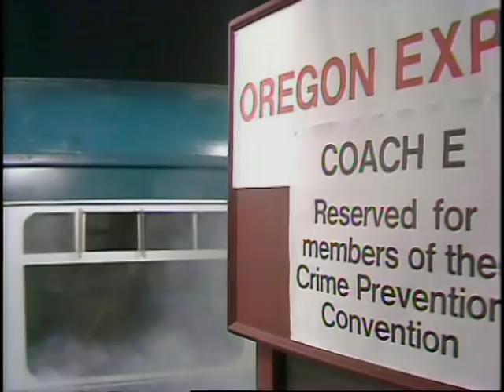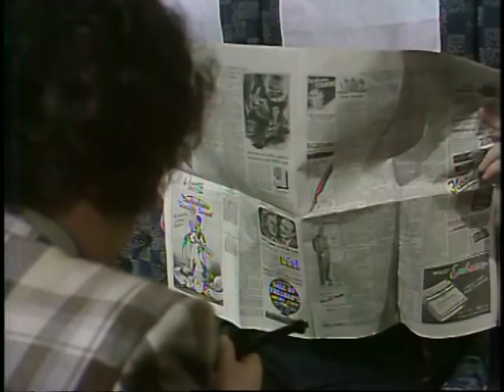Murder on the Oregon Express - Classic Benny Hill Show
Quote from British comedy series Benny Hill Show (Season 7, episode 2 - Murder on the Oregon Express).